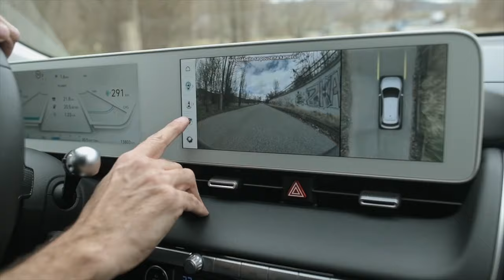Hanka Holišová | ELEKTRoman | 14.díl | #43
Zpívala opravdu v metalové kapele ? Jak se dívá na svět šoubyznysu ? Co jí na něm vadí ? Proč si hlídá soukromí a není se sebou, co se práce týká, nikdy spokojená ? A mnohem více se dozvíte v nové epizodě ELEKTRomana. ...Ale hlavně...s Hankou se skvěle povídá a čas s ní plyne tak nějak pomaleji. Posuďte sami a hezky se bavte 👍